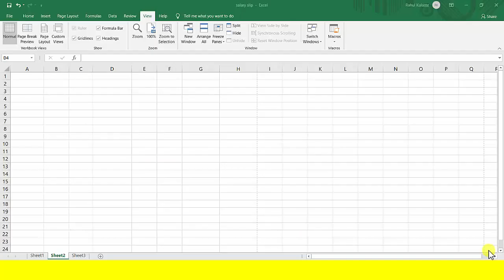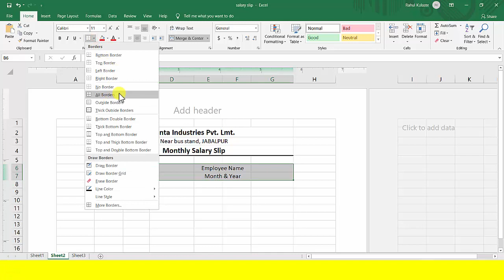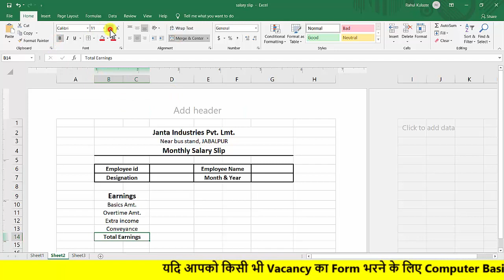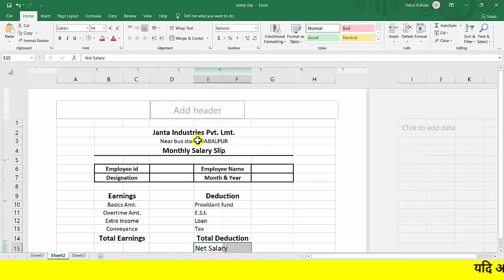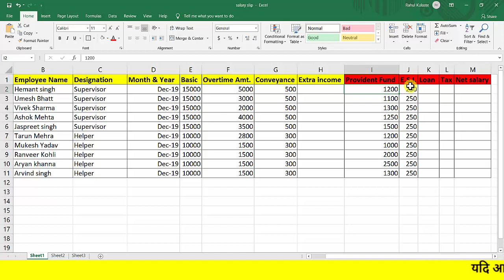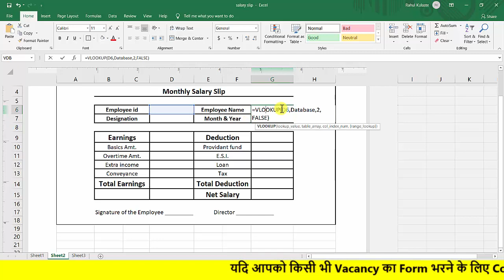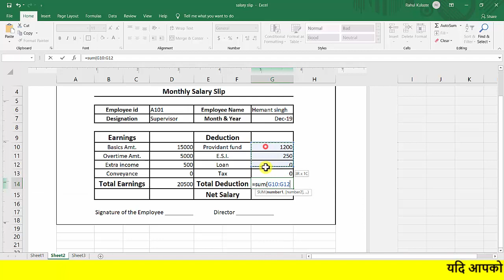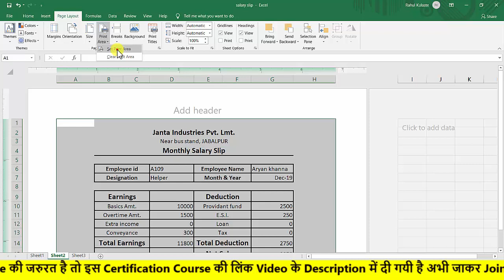60 DAYS GDS COMPUTER CERTIFICATE COURSE FOR POST OFFICE JOB IN INDIA 2020-21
Apply For Certificate Now

GDS और किसी भी जॉब में लगने वाला Computer Basic Training का Certificate लेने के लिए ऊपर दी गयी लिंक से Payment करके Course को Join करे

Join करने के बाद एक App Download होगा "My Computer Course" उसके Chat Section में अपनी जानकारी हमें बताये जैसे Name , Father Name , MotherName और Passport Photo Share करे आपको Certifcate बना के दे दिया जायेगा